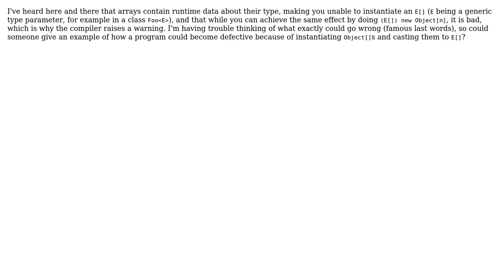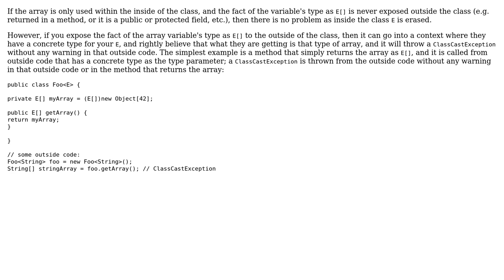Example of problem caused by casting Object[] to E[] (2 Solutions!!)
Example of problem caused by casting Object[] to E[]

With thanks & praise to God, and with thanks to the many people who have made this project possible! | Content (except music & images) licensed under CC BY-SA | Music | Images & others | With thanks to user yeoman user user102008 user Phoenix and the Stack Exchange Network Trademarks are property of their respective owners. You are responsible for your own actions.